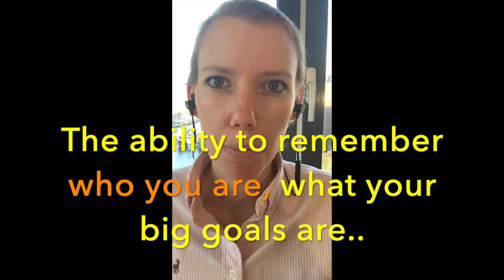Willpower Instinct - Book Summary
The Willpower Instinct by Kelly McGonigal is easily the best book on willpower I’ve ever read. It’s fun, easy to read, and packed with helpful theory and practical strategies for improving our self-discipline.

If you’re someone who struggles with procrastination, temptation, or lack of motivation, or if you're someone who wants to achieve their goals more effectively, or who just wants to improve their life, this book is a great place to start

1. Why Willpower Matters
“We may all have been born with the capacity for willpower, but some of us use it more than others. People who have better control of their attention, emotions, and actions are better off almost any way you look at it. They are happier and healthier. Their relationships are more satisfying and last longer. They make more money and go further in their careers. They are better able to manage stress, deal with conflict, and overcome adversity. They even live longer. When pit against other virtues, willpower comes out on top. Self-control is a better predictor of academic success than intelligence (take that, SATs), a stronger determinant of effective leadership than charisma (sorry, Tony Robbins), and more important for marital bliss than empathy (yes, the secret to lasting marriage may be learning how to keep your mouth shut). If we want to improve our lives, willpower is not a bad place to start.”

Willpower matters a lot.

Roy Baumeister, author of Willpower and one of the leading researchers in this field, says that there are two scientifically validated predictors of success in life: IQ and willpower. While the former is mostly fixed, the latter is very much subject to change.

He also mentions that most major problems in life – reckless spending, alcohol abuse, drug addictions, procrastination, lack of exercise, crappy diet, anger issues, and general underachievement in life – center on a lack of self-control.

If you want to improve your life, willpower is where to start.

2. Willpower Requires Awareness
“Without self-awareness, the self-control system would be useless. You need to recognize when you’re making a choice that requires willpower; otherwise, the brain always defaults to what is easiest.”

“Most of our choices are made on autopilot, without any real awareness of what’s driving them, and certainly without serious reflection on their consequences.”

The first necessary ingredient in boosting willpower is improving your self-awareness. Without it, you’ll never get the chance of changing for the better in the first place. Without awareness, you’re like the incredible Hulk, who only realizes what damage he’s done when Bruce Banner “wakes up.”

Without awareness, you simply act out your autopilot tendencies and impulses. You simply live out your conditioning. You’re living a mechanical life, kind of like a programmed robot.

Jon Kabat Zinn beautifully encapsulates this idea in his book Wherever You Go, There You Are: “If we are unaware of what we are doing a good deal of the time, and we don’t particularly like the way things turn out in our lives, perhaps it’s time to pay closer attention, to be more in touch, to observe the choices we make and their consequences down the road.”

You could have all the willpower in the world. If you don’t recognize the need for it in the moment, it won’t help you.

So, how do you become more self-aware?

First, tracking. Whatever you’re tracking, you can’t help but become more aware of it. Why? Because you’re forced to pay attention. I personally try to keep track of at least one thing at all times. Sometimes, it’s my food intake. Sometimes, my time. Sometimes, my choices. Sometimes, the number of steps I take.

Second, meditation. That’s the major way for increasing your self-awareness.